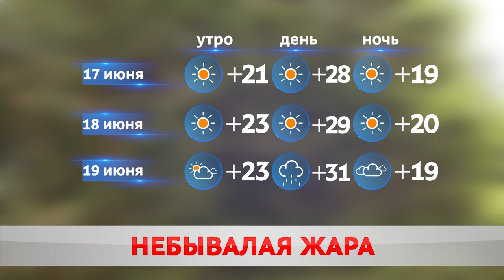ПОГОДА НА ЗАВТРА – 18 ИЮНЯ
Опять оранжевый. На завтра синоптики обещают дожди с грозами и палящее солнце. Температура вновь начнет бить рекорды.Сегодня осадки город обошли, грибники забили тревогу. Дождей в регионе и впрямь мало, но июнь – если верить метеорологам еще наверстает упущенное!
Надолго ли тренд уточнила Кристина Айриянц.